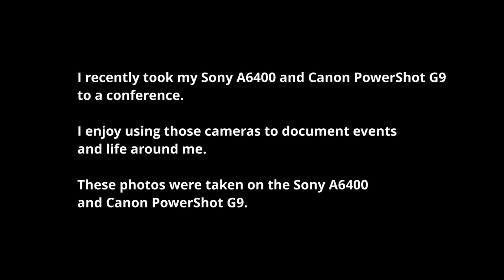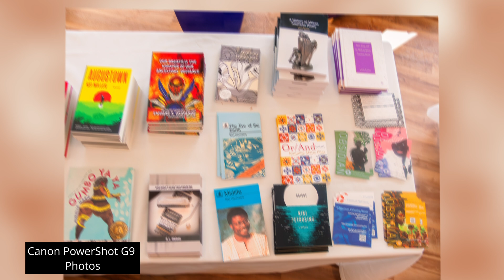Documenting a Conference with the Sony A6400 & Canon PowerShot G9 Part 1